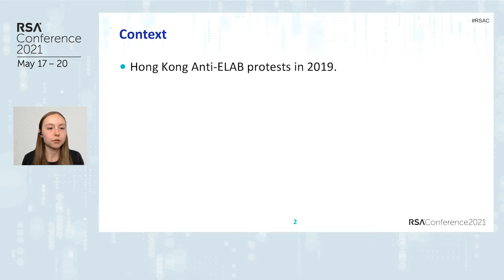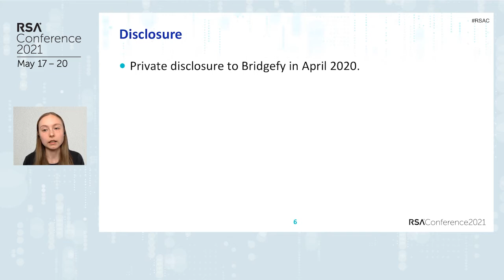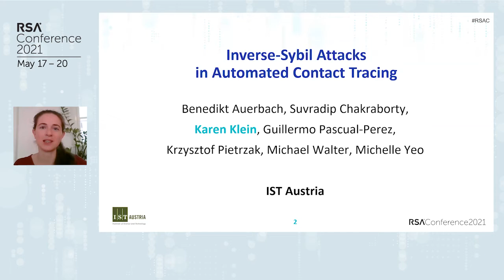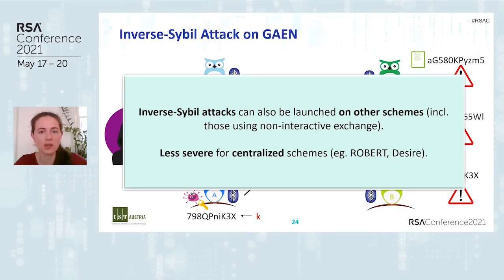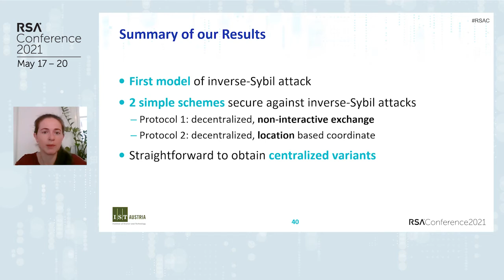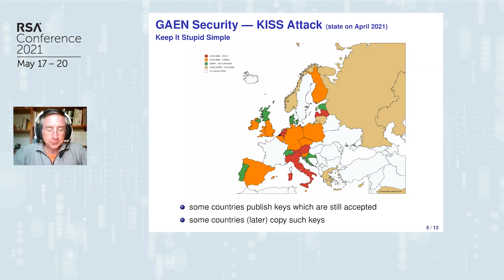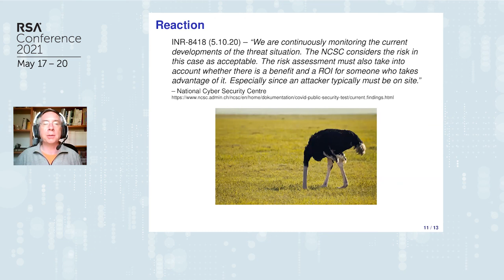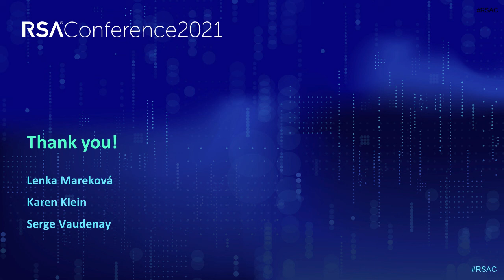Cryptanalysis II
Lenka Mareková, Ph.D. Student , Royal Holloway, University of London
Karen Klein, Ph.D. Student , IST Austria
Serge Vaudenay, Professor, EPFL

This Cryptography session will cover the following topics: Topic 1) Mesh Messaging in Large-scale Protests: Breaking Bridgefy; Topic 2) Inverse-Sybil Attacks in Automated Contact Tracing; and Topic 3) On the Effectiveness of Time Travel to Inject COVID-19 Alerts.